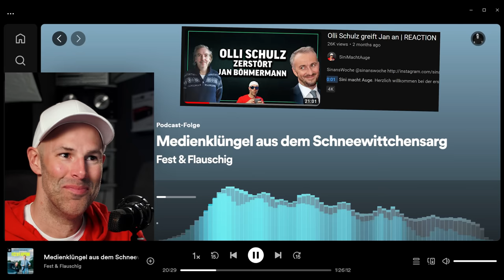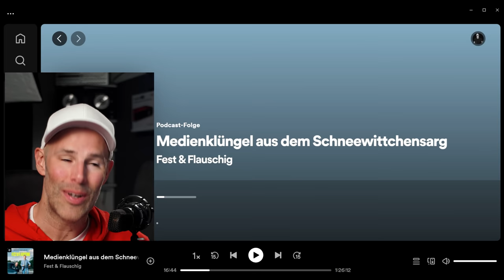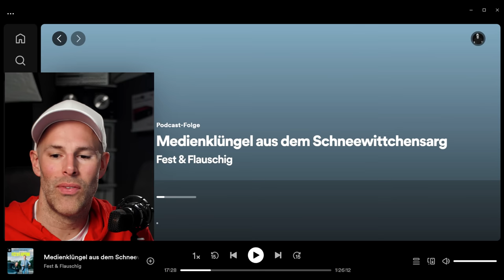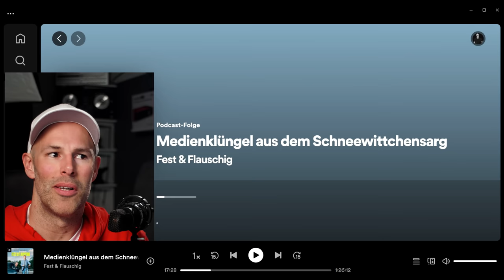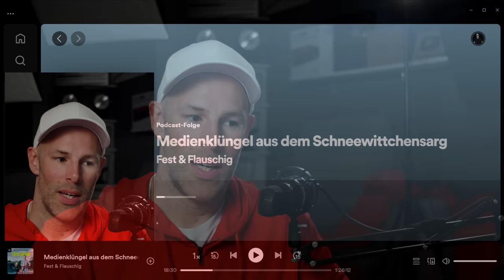Mein "Auftritt" bei Fest & Flauschig | Das Trans-Thema (mal wieder)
Hauptkanal: @SinansWoche